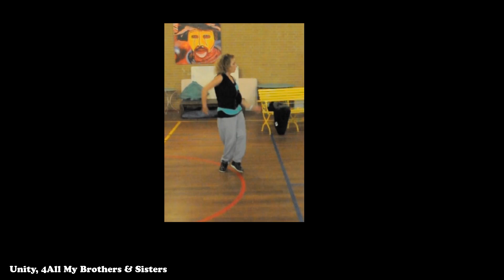SOULS DANCING BY NOAH CAMPBELLOCK CAMPBELL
SOULSOULSOUL @ NOAHGTV